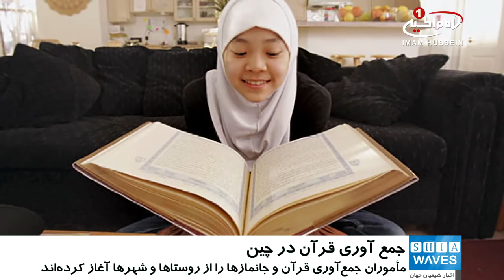دستور پليس چين براي جمع آوري نسخه‌هاي قرآن